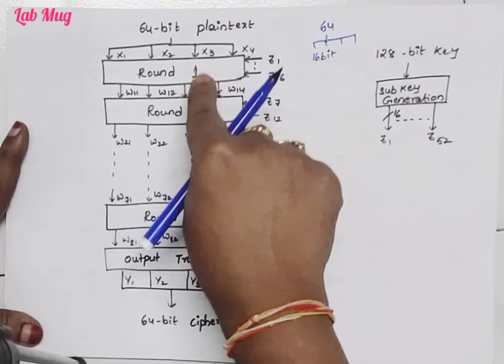IDEA algorithm in cryptography and network security